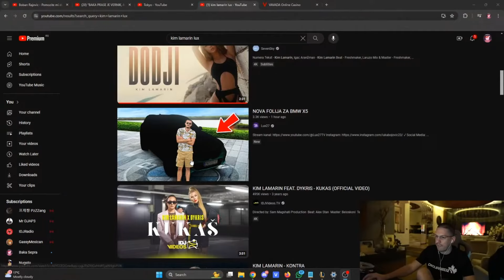BAKA PRASE REAKCIJA NA LUX27-NOVA FOLIJA ZA BMW X5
Videosadržaj preuzet sa kanala  Baka Sepra